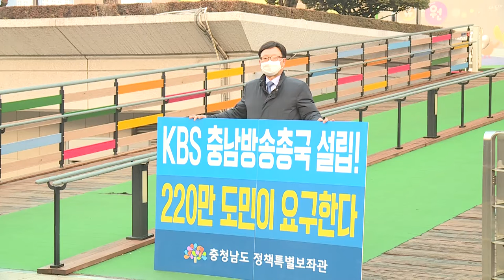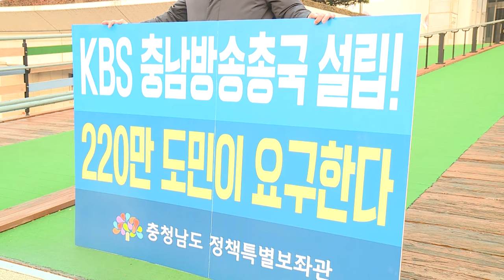주요5) KBS 충남방송총국 설립 ‘한 목소리’